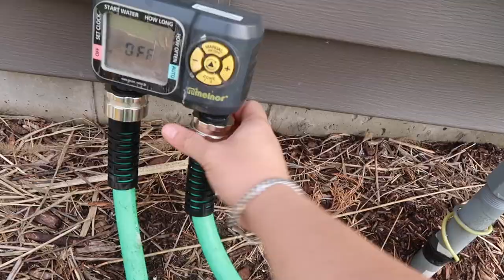Buhay Amerika: Pinugaran ng Ibon | Vinz Leonardo